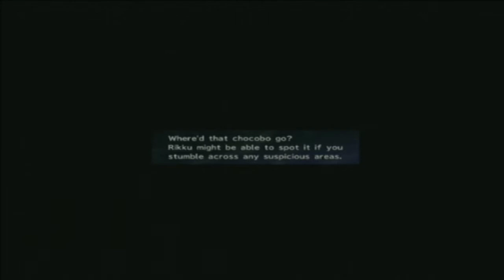Let's Play Final Fantasy X-2 Part 8: Digging In The Desert & Chocobo Catching